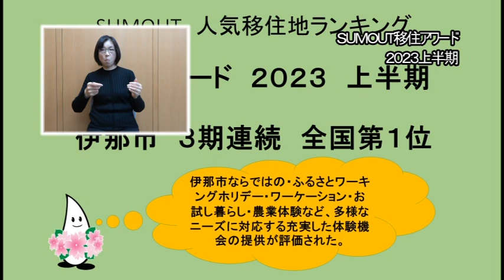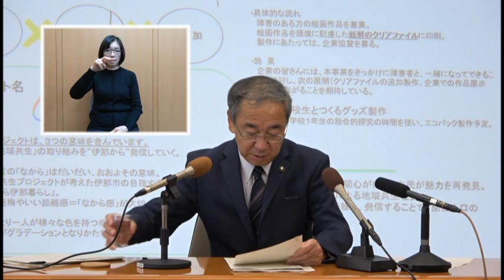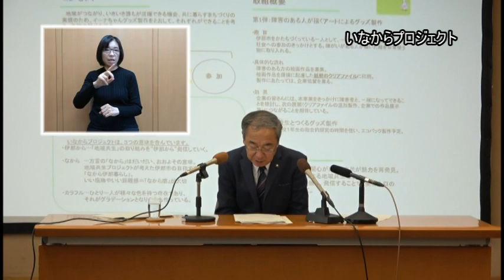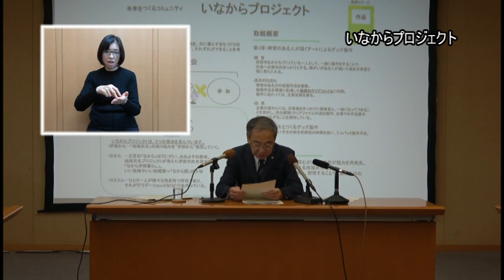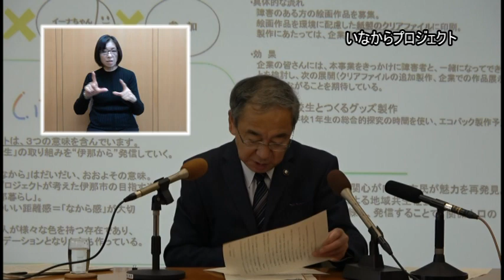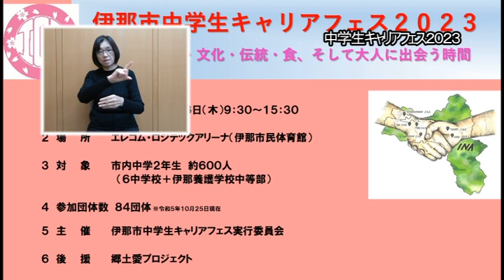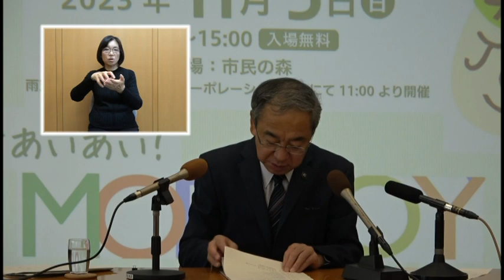令和５年１０月２５日 伊那市長定例記者会見（手話通訳付）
令和５年１０月２５日に行われました伊那市長の定例記者会見の様子です。
01:01 令和５年度伊那市表彰式典
01:44 プラチナ大賞最終審査ノミネート
06:23 ＳＵＭＯＵＴ移住アワード2023上半期
12:28 いなからプロジェクト
15:19 伊那市中学生キャリアフェス2023
18:23 第３７回伊澤修二記念音楽祭
22:06 第６回森ＪＯＹ